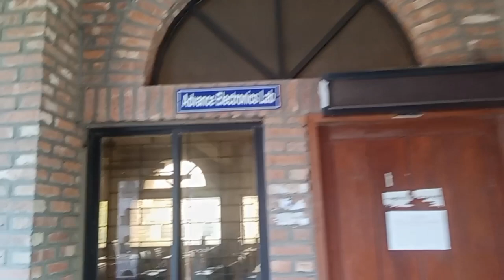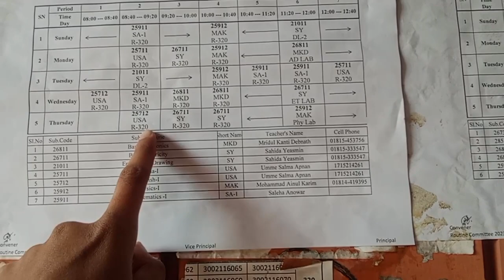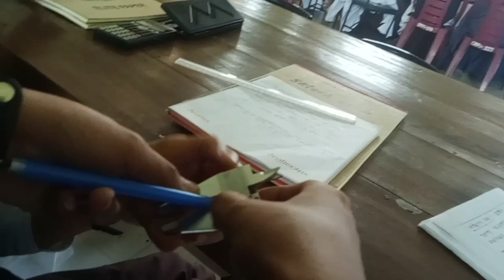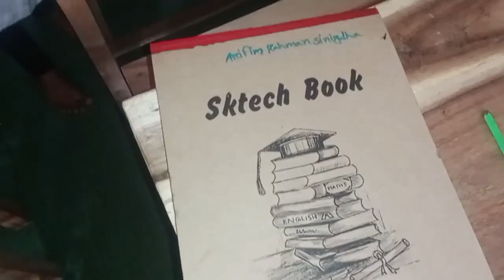Our Campus | Vlog - 10 | Pink Magic | Arifin Rahman Snigdha | CMPI